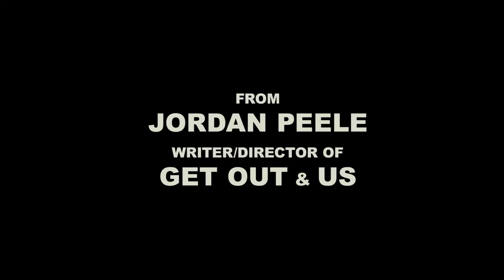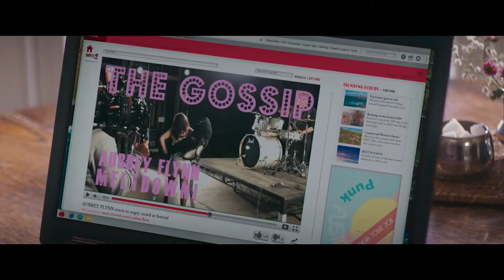Highland Radio Movie Show August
It's movie time again with Rory Farrell as he hosts Collie Mac Pháidín  on Highland Radio @highlandradioireland3751  to all the new releases in august including Bullet Train  Nope & Fisherman's Friends 2